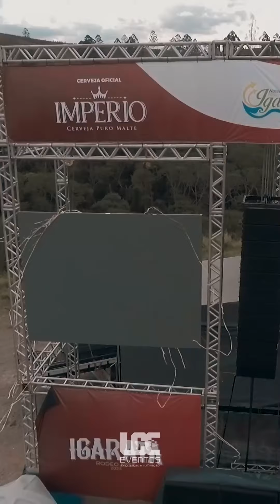LCE Eventos (Sonorização e iluminação) - (C3 Produções)